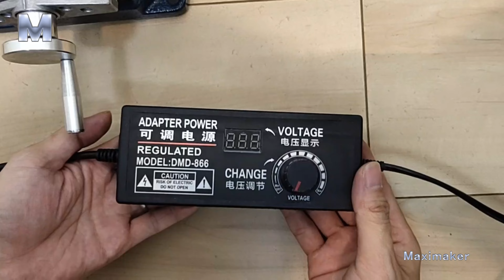I assembled a small bench drill for DIY, which can be used as a lathe, a milling machine, a grinder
I assembled a small bench drill for DIY and Restoration, which can be used as a small lathe, a milling machine, and a grinder. Only some small objects can be processed to meet the hand-made needs of families.
With your help, Maximaker channel will develop better, thank you very much for your support❤️